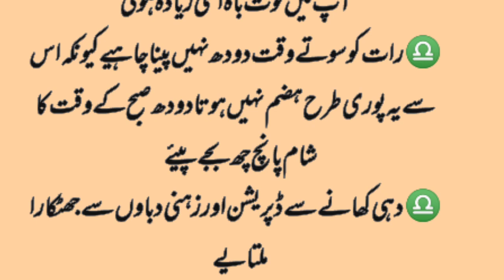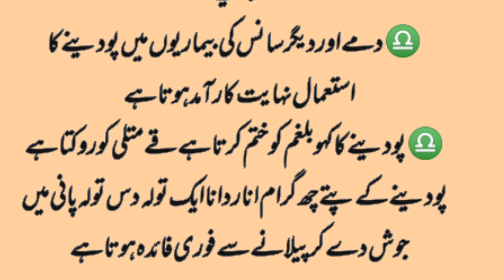Ya Totka parh la Bad Ma Pachtao Ga | Dhela Jism ko Chust karna Chata Hai To | Ja Official